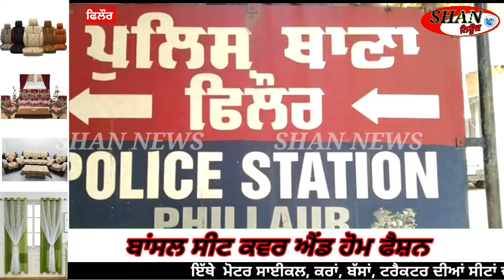ਫਿਲੌਰ ਪੁਲਿਸ ਨੇ ਬੱਚੀਆਂ ਦੀ ਮਾਂ ਤੇ ਉਸ ਦੇ ਪੇਕੇ ਪਰਿਵਾਰ ਤੇ ਮਾਮਲਾ ਕੀਤਾ ਦਰਜ ਵੇਖੋ ਕੀ ਮਾਮਲਾ